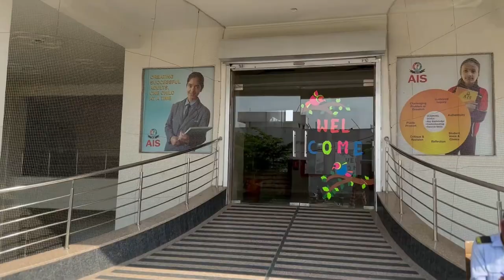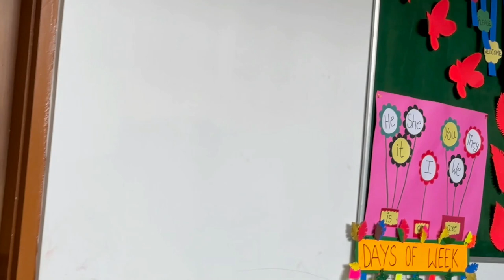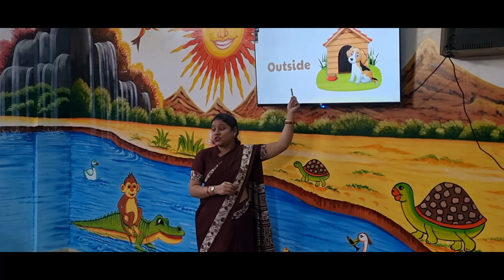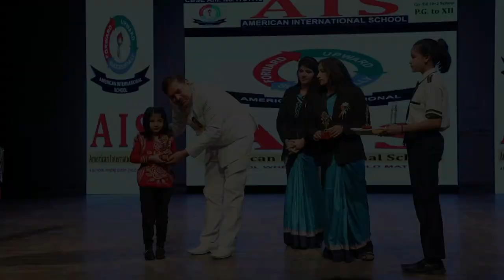Ais American International Jaipur English Medium